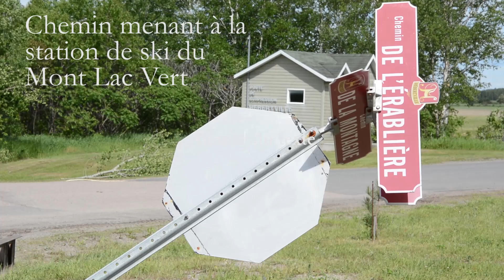"Act of God", Hébertville 18 juin 2017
Tornade à Hebertville au Saguenay-Lac-St-Jean, dimanche le 18 juin 2017